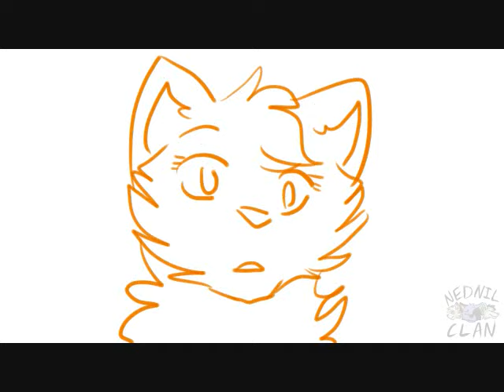Opal's Bedtime Story (Ft. Goldie & Silverfur)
my goodness GRACIOUS what have i done

yes opal is little opal right now, little but violent
also i made Goldie when i was little that's why she's named that.